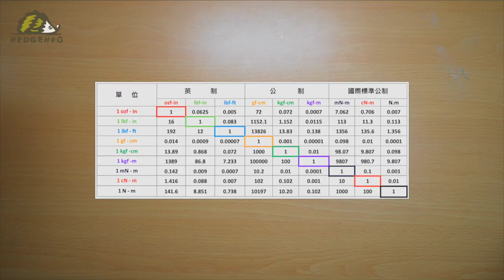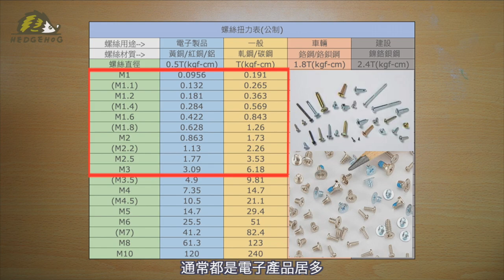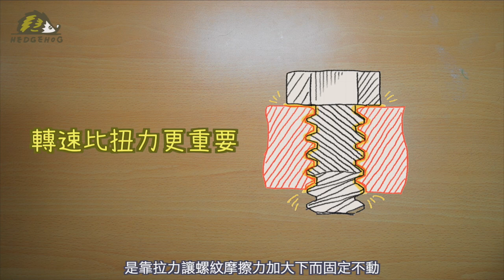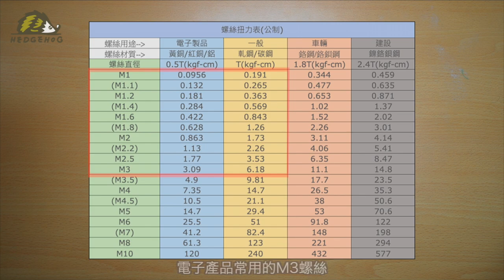【比Apple執行長庫克手上還厲害的那一支】ES15的大突破是真的嗎? 歷屆體感螺絲起子大評比/電動起子選購原則【Hedgehog刺蝟幫】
今年蘋果春季發表會上, 赫然發現蘋果執行長庫克偷M1 chip的工具不就是我正在用的ES120嗎😱
庫克叔叔一定是看到我用ES120來拆MacBook的影片才跑去買的!!!
(噓🤫 別說, 就讓我這樣繼續幻想下去🤤…)
終於…在這個月迎來了新款🥳
ES15開箱使用測試後, 發現它的確有些意料之外的表現,
整體性能提升不少, 加了幾樣能夠用”貼心”來形容的設計,
維持整機的不銹鋼機身, 提供同級尺寸最高轉速以及不差的扭矩,
在探索它的黑科技時, 也跟ES全系列的體感螺絲起子做比較,
並同步分享一些自身的經驗, 包含:
🦔電動起子怎麼選購?
🦔怎麼正確的鎖螺絲?
🦔螺絲怎麼鎖不會滑牙?
🦔為什麼轉速需求高於扭矩?
🦔還有什麼需要注意的?

# ES15 Motion Control Electric Screwdriver